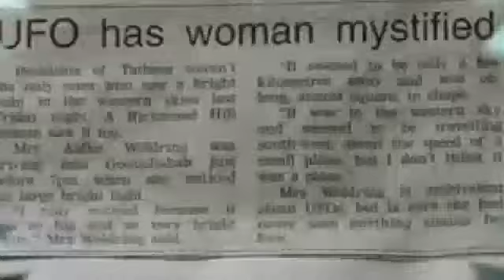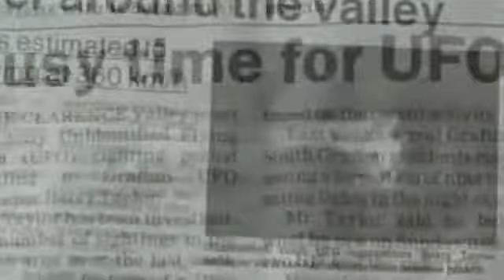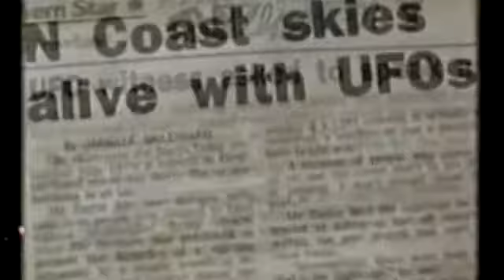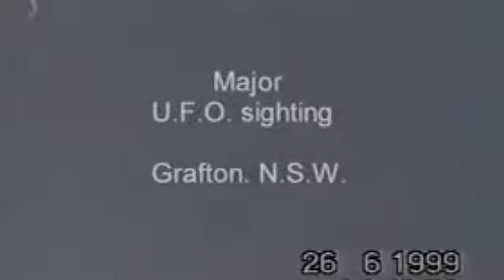UFO Down Under #1 Re-Mastered -A NEW Experience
The first film showing the UFOs filmed by Australian UFO Researcher and avid Skywatcher Barry Taylor in 1999, is now re Mastered for your better viewing pleasure. Enjoy.